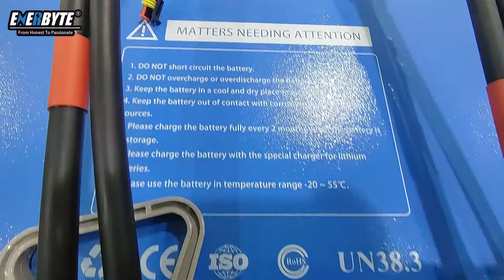38.4V 920Ah Integrated Lithium-Ion System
Compared to lead-acid batteries, the improved efficiency and longer run time of lithium-ion forklift batteries can save substantial time and money through increased productivity, smarter use of resources and a lower cost of ownership.
·No battery swapping
·No battery watering
·No special battery rooms
·No employee exposure to harmful acids and vapors